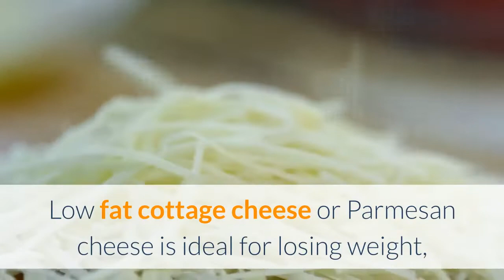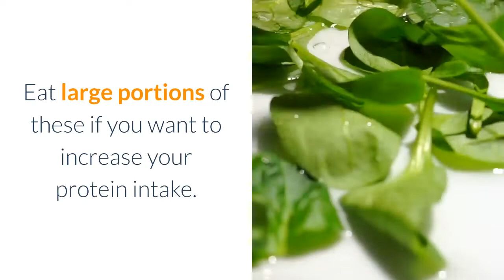How To Lose Weight in a Simple Natural Way - The Food We Eat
There are several ways to lose weight and in this video it tells us about the right foods that we should eat for healthy weight loss.